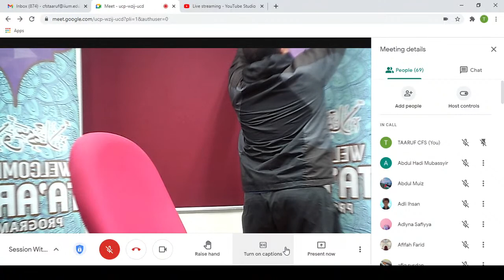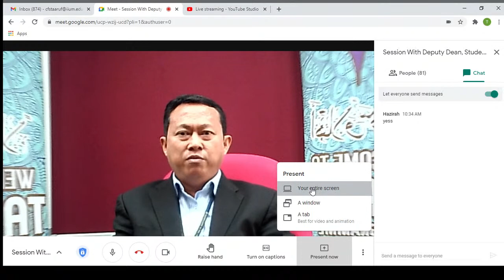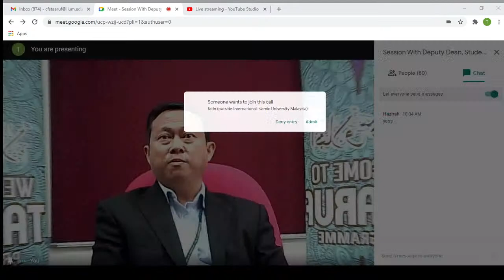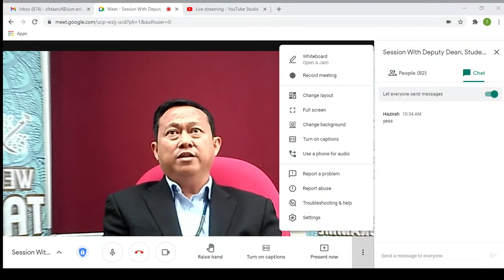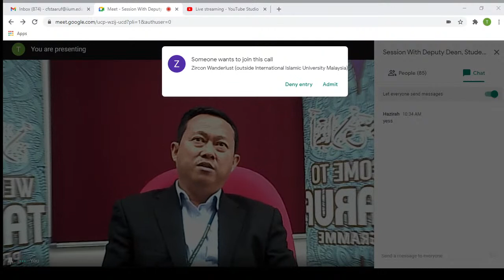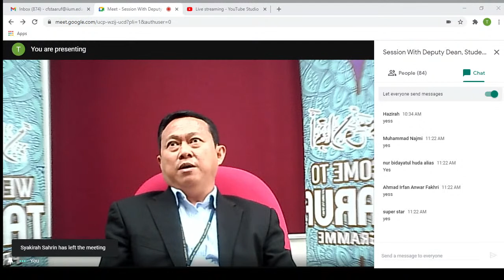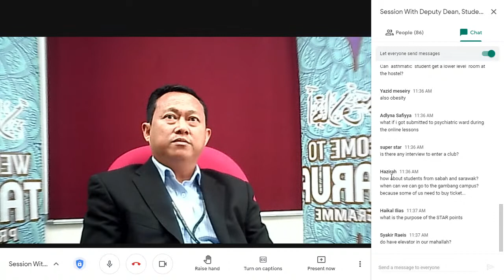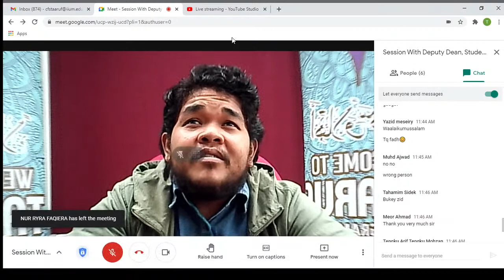Session With Deputy Dean, Student Development & Community Engagement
Br. Taifunisyam Bin Taib
November Intake